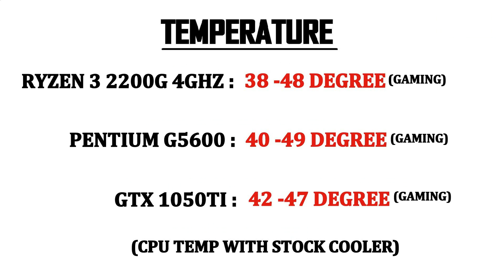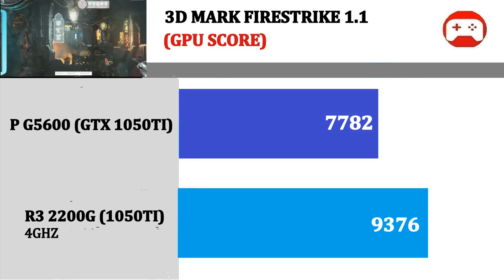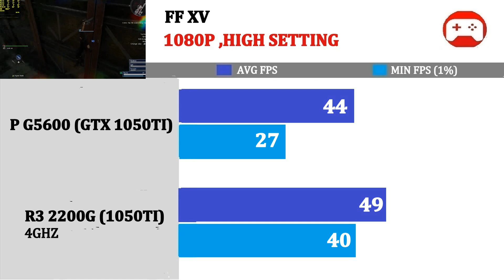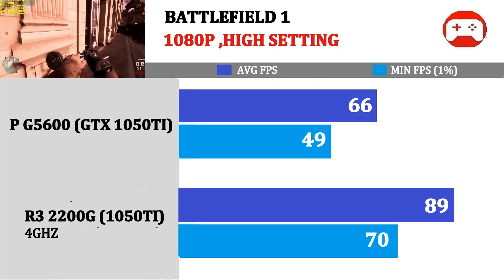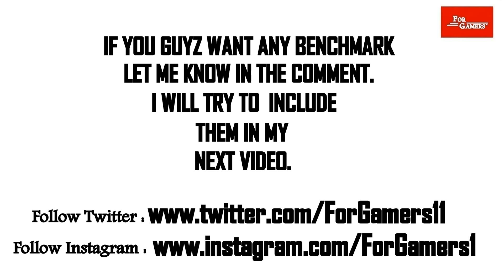GTX 1050TI | P G5600 vs R3 2200G | Comparison